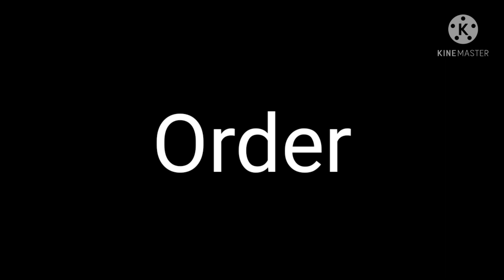My Father orders a Mecha Lizard boi (Remastered)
5he reason why i remaster it because my dad reviewed the original